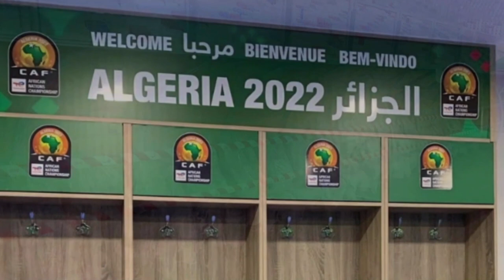تابعو وضع الألواح الأشهارية الألكترونية في أخر صور ملعب منديلا⚽MANDELA STADIUM LAST VIEWS